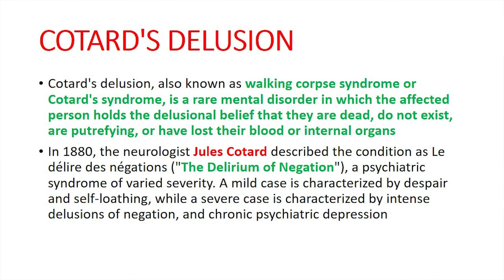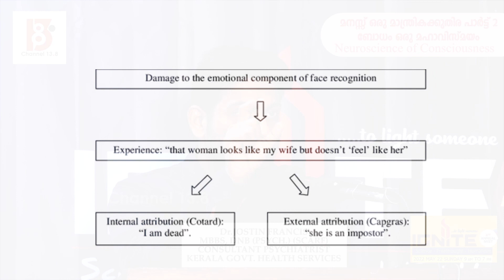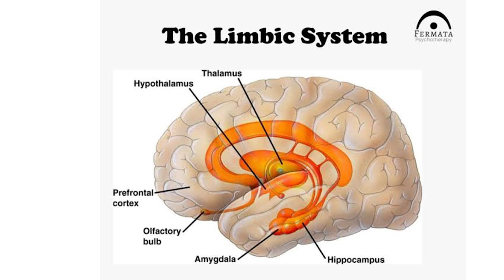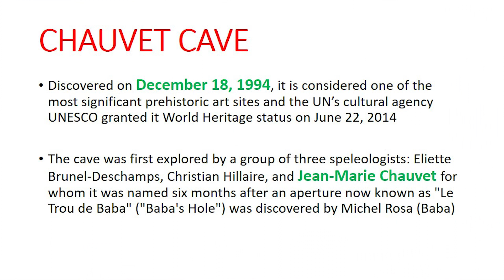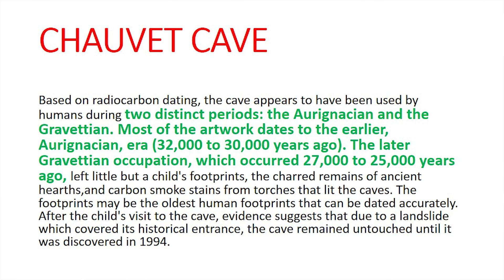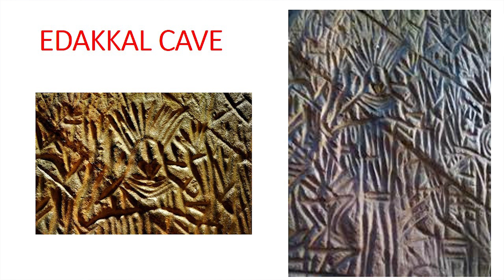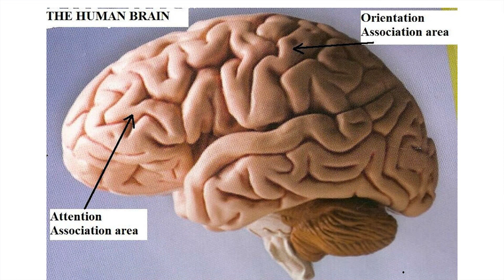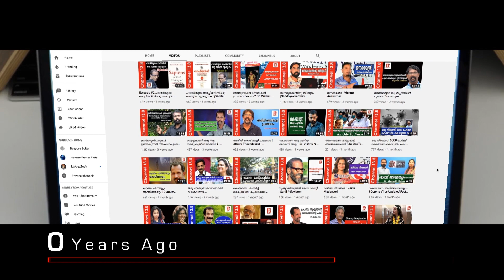മനസ്സ് ഒരു മാന്ത്രികക്കുതിര | പാർട്ട് 2 | ബോധം ഒരു മഹാവിസ്മയം | Dr. Jostin Francis , Psychiatrist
Neuroscience of Consciousness

Presentation by  Dr. Jostin Francis at Hotel  Harithagiri , Kalpetta, Wayanad on 22/05/2022. Program named 'Ignite22' organised by Collective Thoughts Wayanad